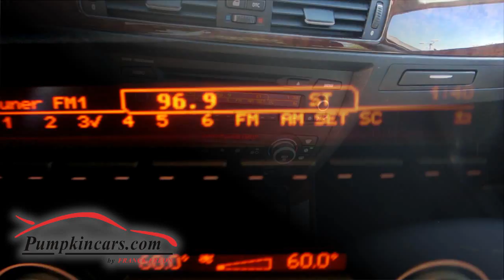2009 BMW 328I X DRIVE 54k 3762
Affordable All Wheel Drive Sedan! ** HEATED SEATS ** ONE OWNER, CLEAN VEHICLE HISTORY REPORT ** 3 KEYS + OWNER'S MANUAL ** ASK US ABOUT EXTENDED WARRANTY COVERAGE! ** In-Demand Black on Black LEATHER Color Combo ** CD Player, AUX, Dual Power Seats with Memory, Moon Roof, 16" Alloy Wheels, Auto-Dimming Mirror ** 6-Cyl, 3.0 Liter Engine, Hill Descent Control, Traction Control, Stability Control, Cruise Control, Tilt Wheel, Power Mirrors, Power Locks, Power Windows, and more! ** Visit us and test drive this PRISTINE car today.